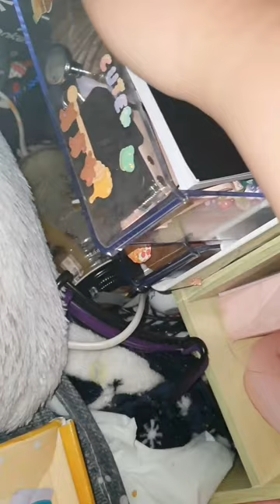500원 지점토로 만든 구름 / 메타몽 / + / 플루이드 아트 토끼 바니쉬 발라서 처리 해 주는 영상